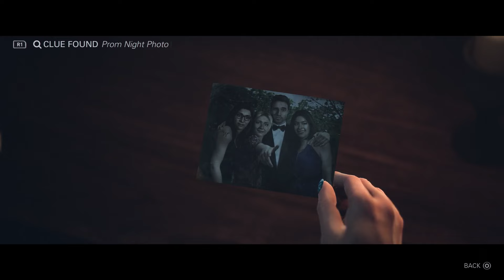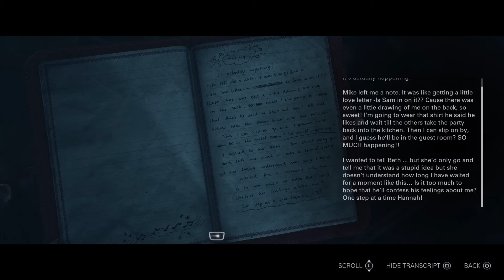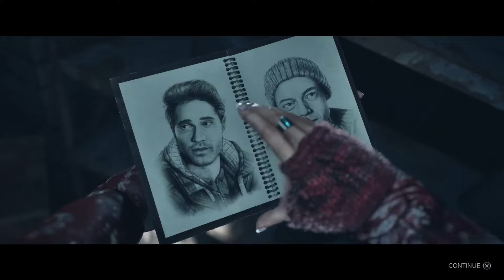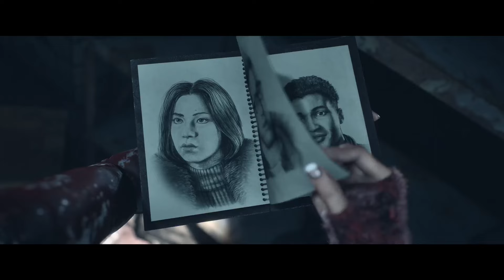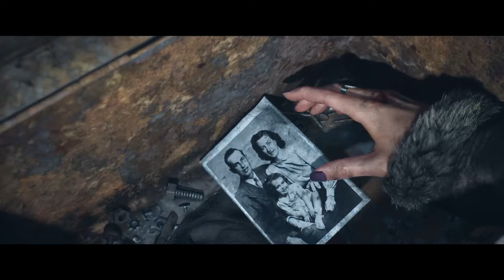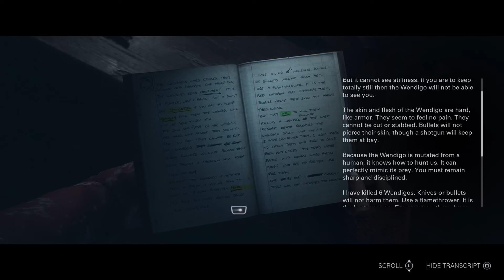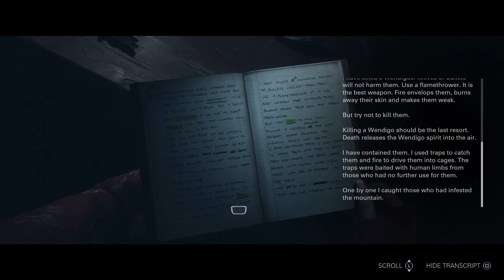UNTIL DAWN Remake - Part 3